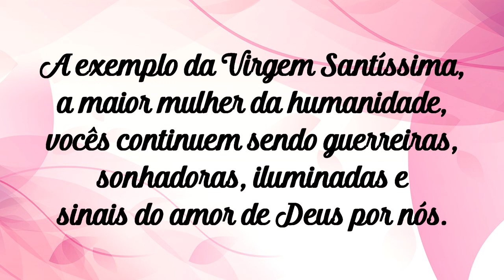Homenagem do Convento ao Dia Internacional da Mulher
Fizemos uma bela homenagem às mulheres na Missa de hoje. Ao longo da semana recebemos fotos de mulheres de vários lugares do Brasil e preparamos um Mural Virtual especial.
Mais uma vez renovamos nosso desejo de felicidades, paz, amor, alegrias e vitórias na vida de todas as mulheres.
Parabéns a todas!!!